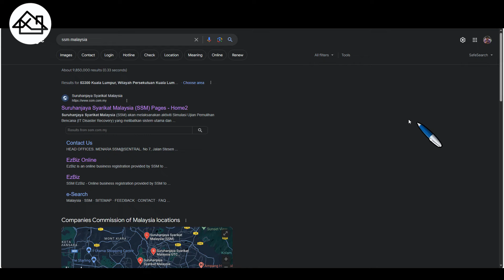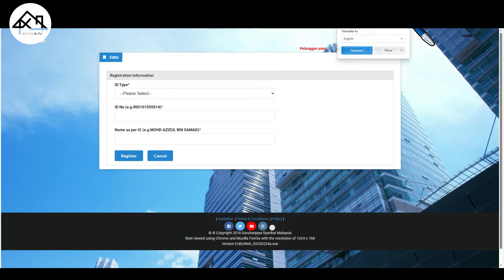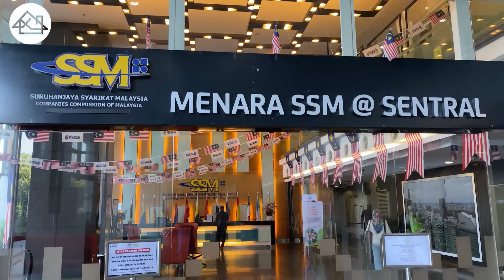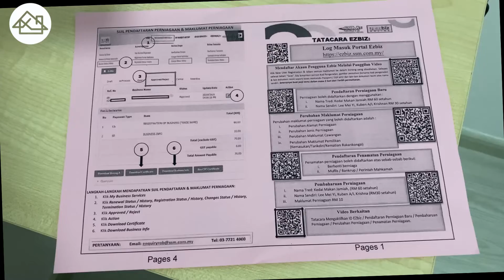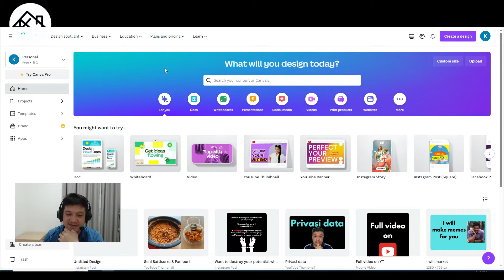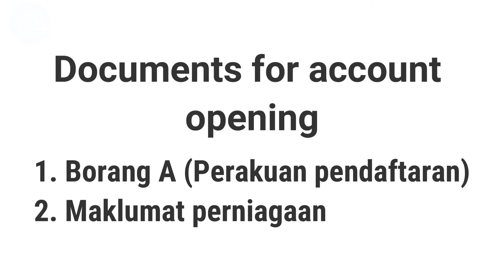Vlog 040: How to register a sole proprietorship in Malaysia and what to do after that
I hope it helps. Sole proprietorship is only for Malaysian citizen or Permanent Resident. Kindly take note.

TLDW:
1. Online registration
2. Go to nearest SSM branch for biometric verification
3. Continue till complete online at SSM website. Follow the instruction on screen or download the guide.
4. Create your company chop (do 2 chops, one for banking only)
5. Print namecards (if applicable)
6. Good luck!